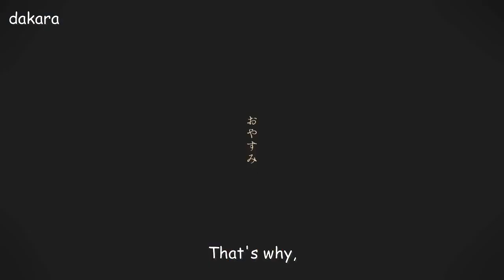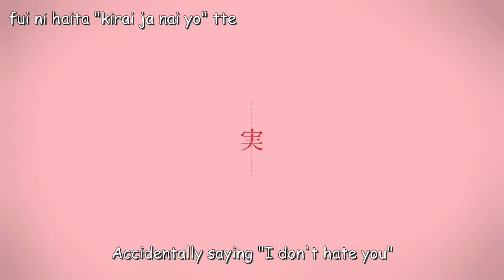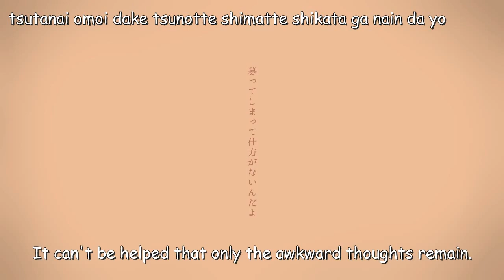[UTAU] Mabel [Matsudappoiyo edge]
Ah, it's breaking. You're tearing me apart, Mabel.

Title: Mabel (メーベル)
Music/Lyrics: balloon (バルーン)
Art/Video: Avogado6 (アボガド6)
Singer: Matsudappoiyo edge (松田っぽいよedge)
UST: akem
Translation: Cana324
Subtitles: Rofiq Surya